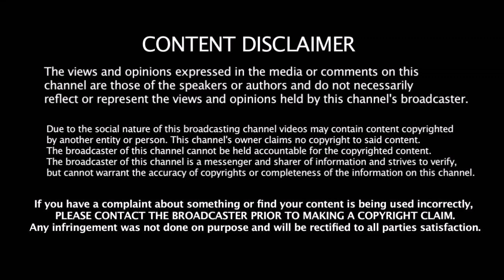Dhoni Style - ல் தோணிக்கே ஆப்பு வைத்த Captain கோஹ்லி - முடிவுக்கு வரும் கிரிக்கெட் வாழ்க்கை